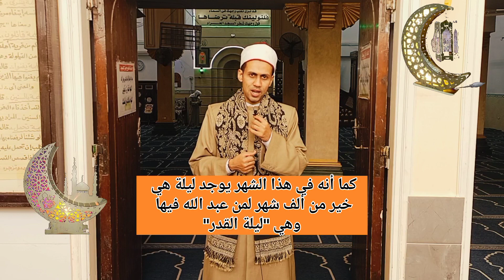أهلا بكم في رمضان ، ٱنتظرونا